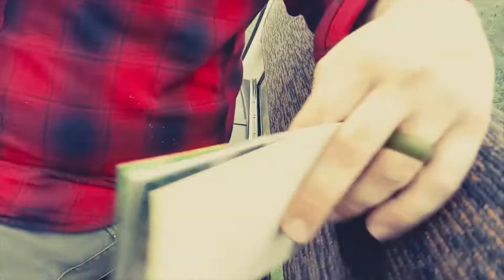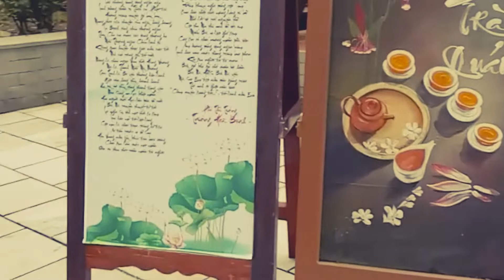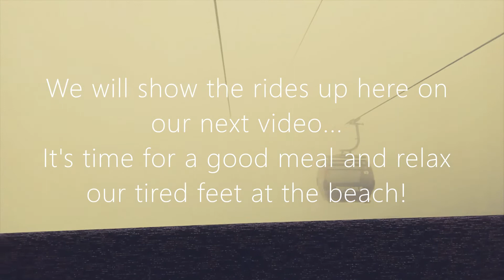DAY TRIP TO BA NA HILLS PART 2 - November 2019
Our Day Trip to Amazing Sun World Ba Na Hills, Da Nang.
Da Nang is the largest city in Central Vietnam and the most important port in Vietnam.

Details:
Vietnam is an Asian country and visa free to all Asians for 30days (last time I checked).
There are agencies who are selling tickets for Ba Na Hills, you may also request your hotel or ride where to get the tickets. Most of the time tickets are available to hotels in Da Nang. If you want your hotel to be fancy there are hotels in Ba Na Hills too, but for us we always want to save on our trips not to over spend. We booked in an Airbnb, its affordable in Asia than hotels back in 2019. Personally, if you stay in Ba Na Hills two days is enough to enjoy all the rides and the view. There are restaurants available in the location.

Tip: It's more fun to take a photo later of the day when the fogs are gone, or you may enjoy early in the morning while it's not  crowded.

Our sincerest apology for the late (so long over due) upload of the Part II of this trip. More fun videos will be up soon in relation to this trip, we decided to split the videos for the fun of it!

Thank you so much, Love you heaps!